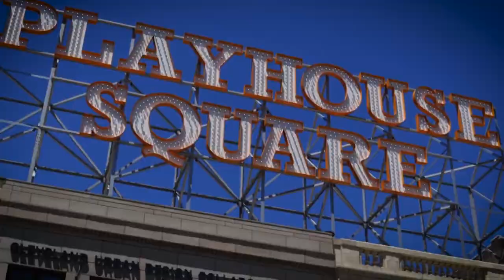International Orange highlights Tri C JazzFest 2016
Watch highlights of  International Orange on stage the Tri-C JazzFest 2016.